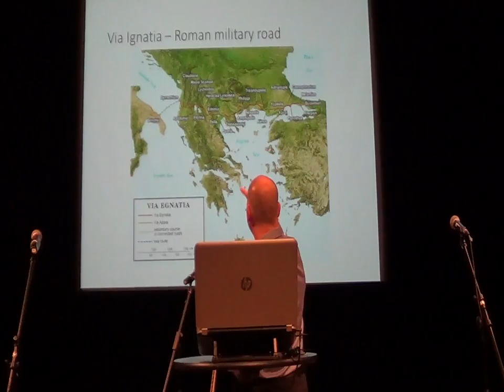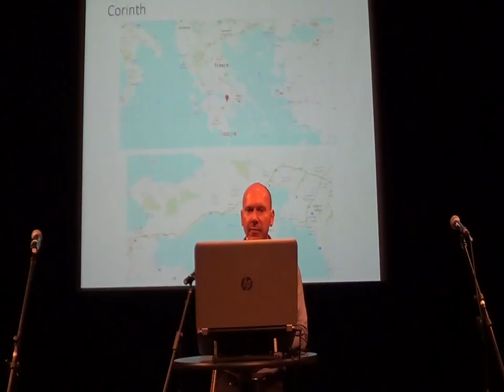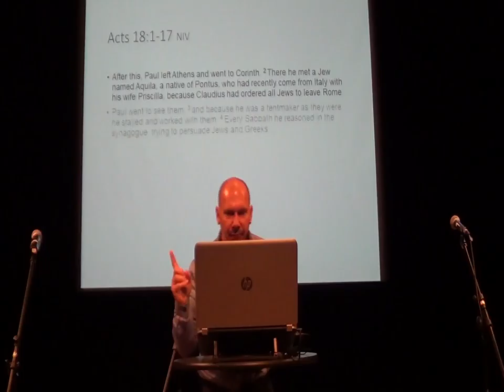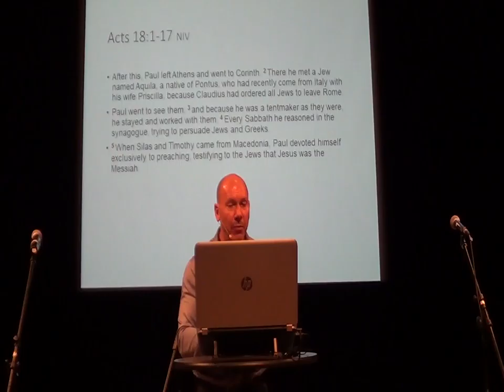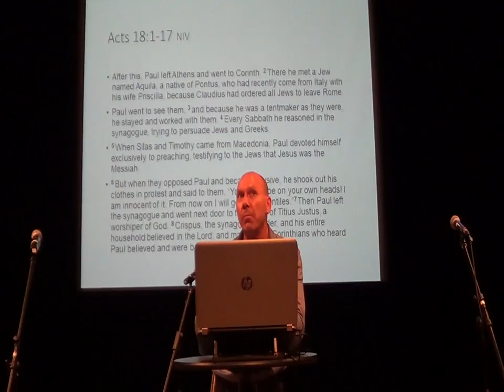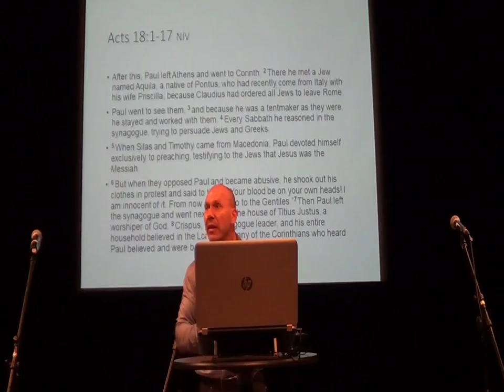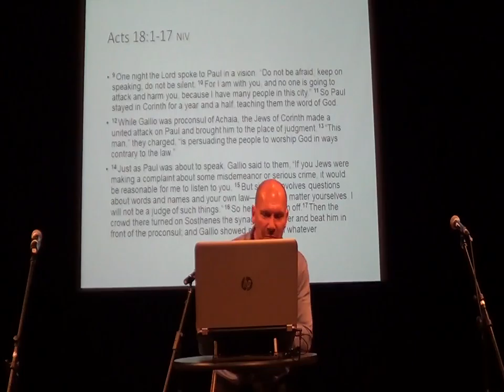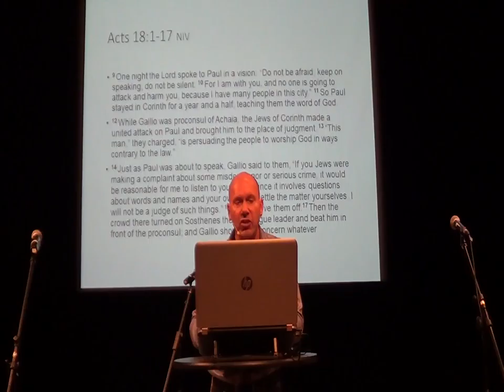2017 08 13 Arrival in Corinth